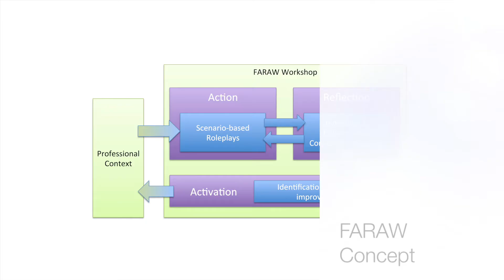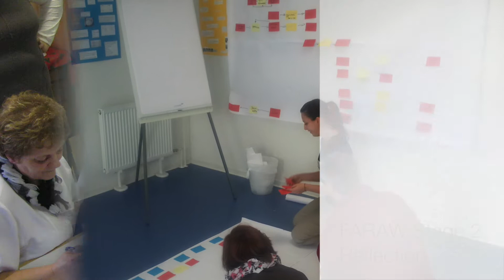FARAW Overview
Overview about the FARAW methodology.